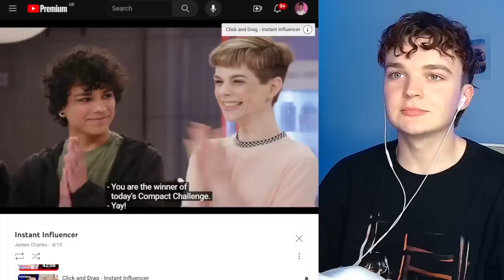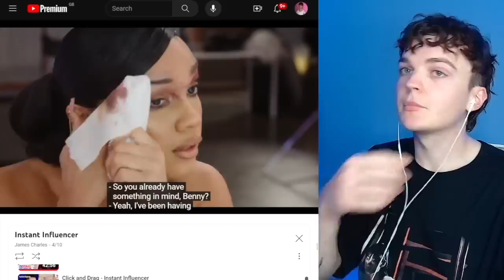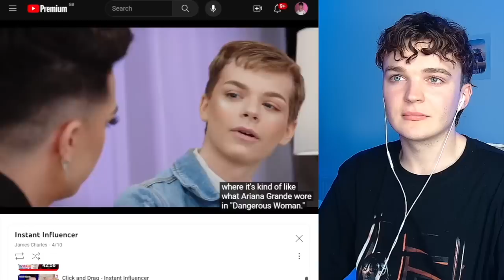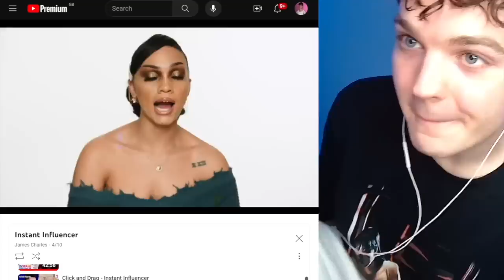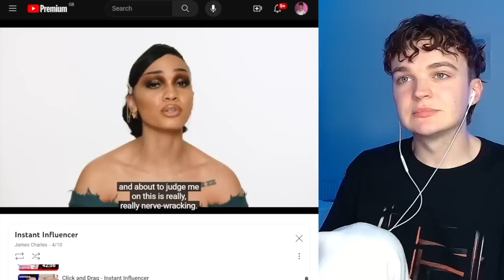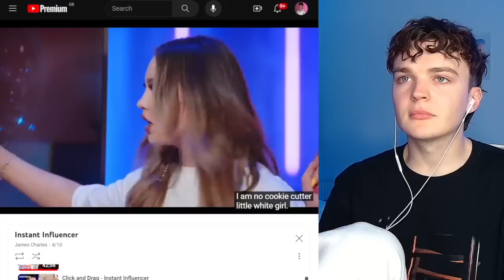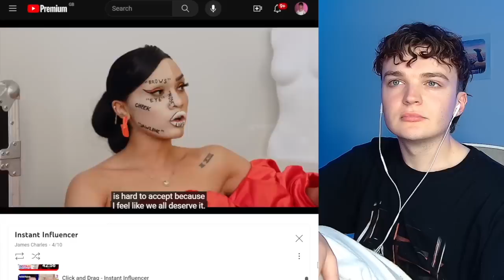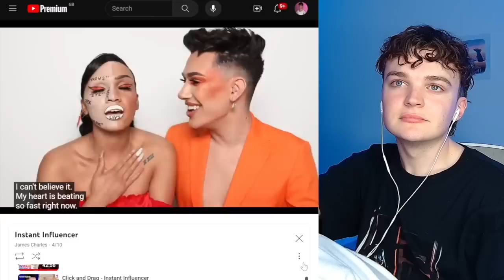the ending of james charles' influencer show